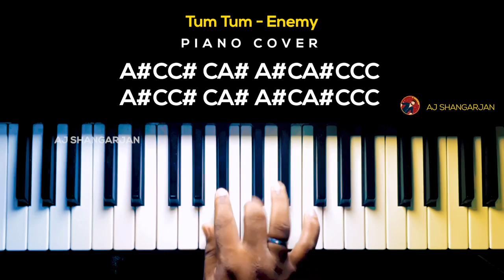Tum Tum - Enemy Song Piano Cover with NOTES | AJ Shangarjan | AJS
🎹Piano Cover Details👇🏻
Voices - Violin, Synth Flute, Piano
Tempo - 98
Time Signature - 4/4
Scale - Bbm
Style - Created by myself

Here is  Song Piano Cover with full notes for you.